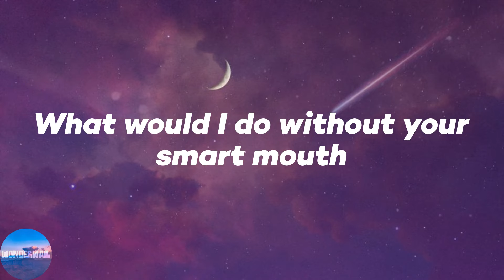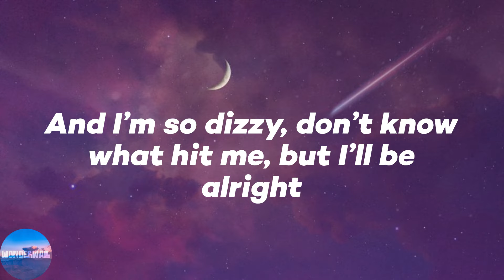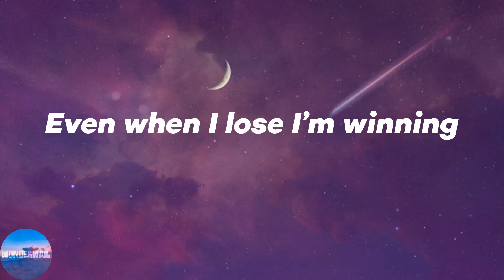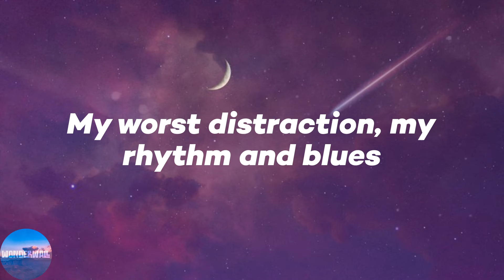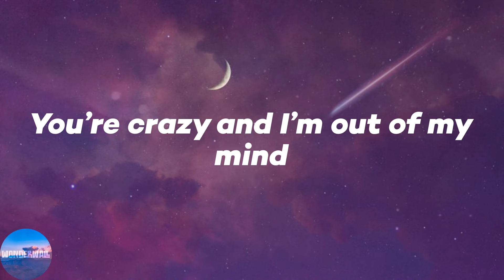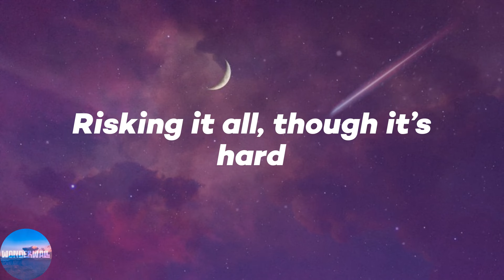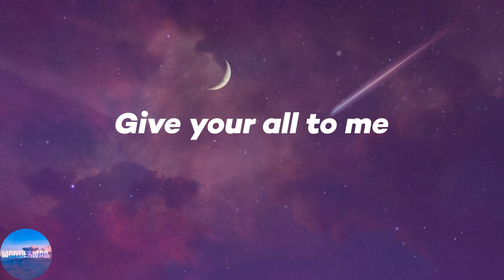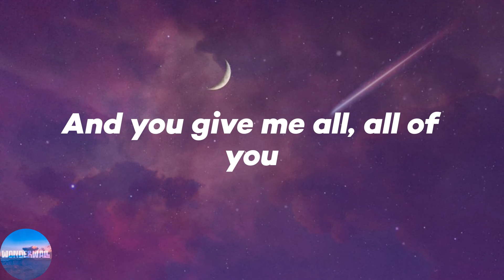John Legend - All of Me (Lyrics)